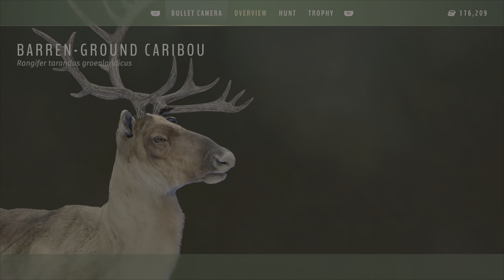AMOR ENTRE ASTAS DONDE ENCONTRAR La PAREJA de CARIBU Way of the hunter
Cuando y donde encontrar la PAREJA EXTRAÑA de CARIBUS cuyas Astas son de tamaños diferentes y cuando estan juntos forman un corazon.Mision historia AMOR ENTRE ASTAS NUEVO MAPA de ALASKA AURORA SHORES DLC.GUÍA WAY OF THE HUNTER Tutorial Español